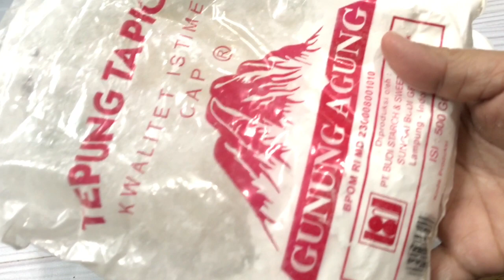NAGET TAHU BIHUN HARGA 1000AN, YUKKK JUALAN GAMPANG BIKINYA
Hai, saya share ya resep nugut tau bihun dengan bahan-bahan ekonmois tapi tetep bergizi

Bahan - bahanya :
500 gr tahu putih
6 butir telur
1 lembar bihun jaggung
4 sdm tepung terigu
4 sdm tepung tapioka atau bisa sagu
1 sdm kaldu bubuk totole / merk lain boleh
1/2 - 3/4 sdm garam / secukupnya
1 sdm saus tiram
1/2 sdm gula pasir

2 wortel
3 batang daun bawang
1 batang sledri
3 siung bawang merah
3 siung bawang putih
1/2 siung bawang bombay
7 buah cabai merah kriting / boleh ganti lada bubuk 1 sdm

di lumuri dengan terigu + air
Toppping Tepung roti secukupnya

Selamat mencoba